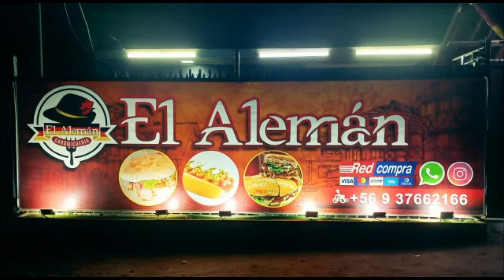El Alemán ya está aquí +56 9 3766 2166